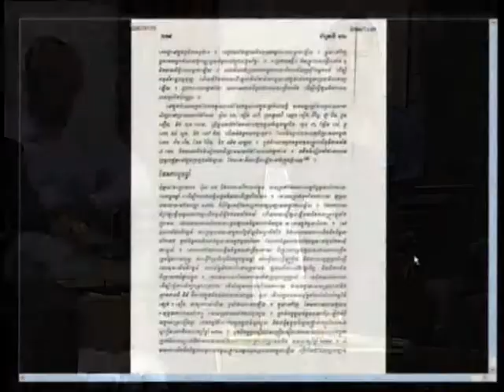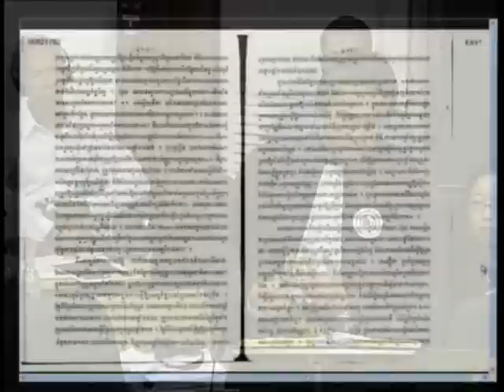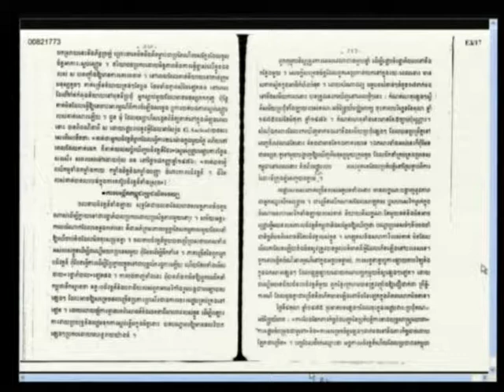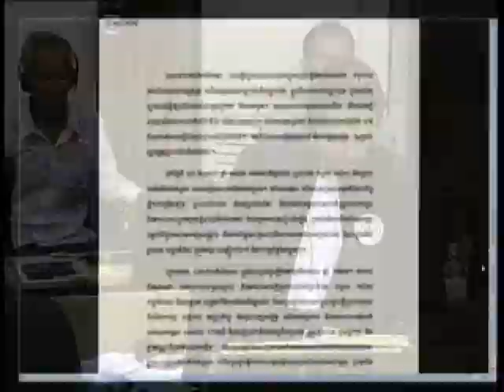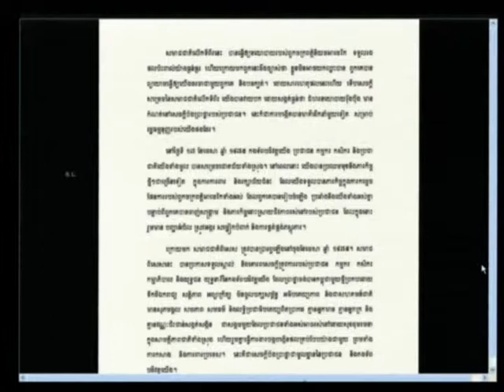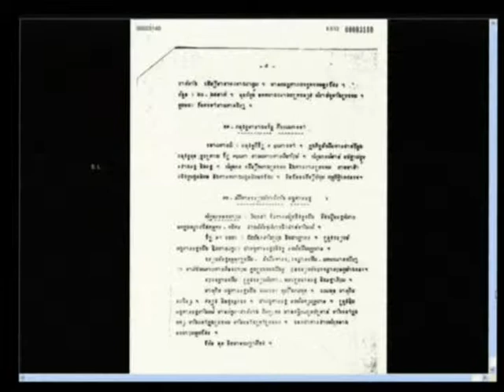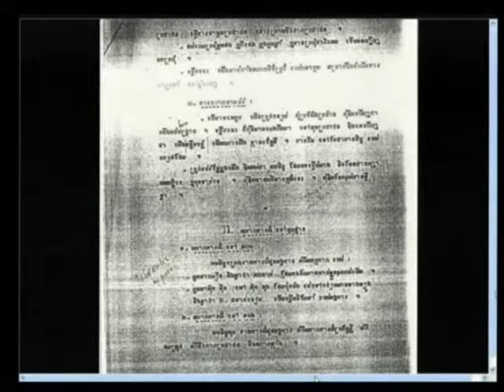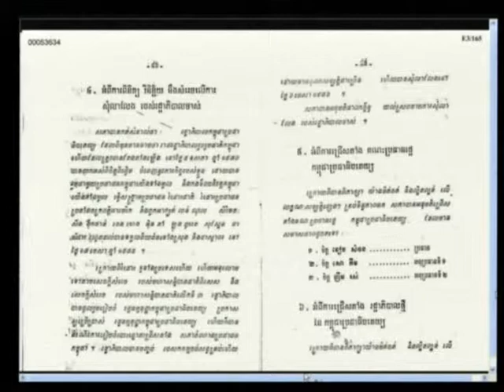Session 3, 19 july 2012 (English/French)